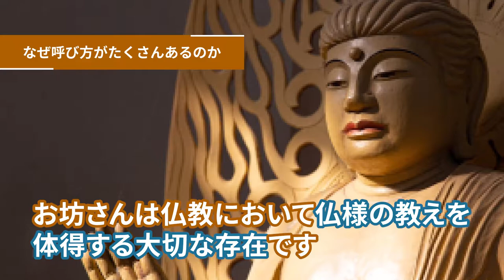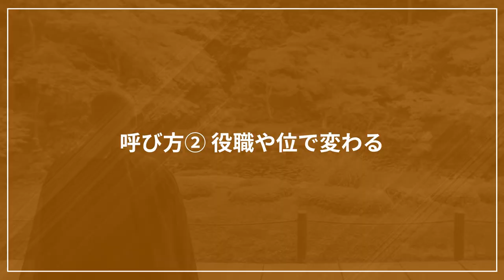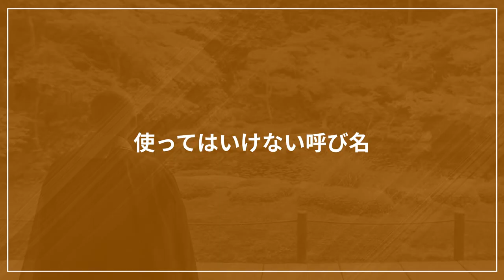使ってはいけないお坊さんの呼び方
葬儀に行く必要がある時に「あれっどうやってお坊さんのことを呼べば良いのだっけ」と戸惑う人は少なくないと思います。

〈サンゾウ法師の自己紹介〉
普段は、関西圏の京阪神エリアにて日々僧侶の活動をしております。仏の教えを正しく伝えていく為、このチャンネルを開設しました。ユーモラスなものから、心の中にある不安を取り除くものなどさまざまな内容でお伝えしていきますので、是非チャンネル登録をよろしくお願いいたします。

私が監修するまごころ完結葬 では、喪主様に対して安全・安心のサービスを提供しています。現在お葬儀や法要についてご検討中の方は是非ご覧ください。
また、ご質問や疑問などお気軽にご連絡ください。